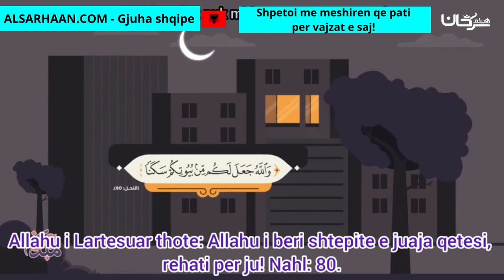Shtepite Te Cilat Nuk Mbizoteron Ne Ato Qetesia Jane Vater E Problemeve Familjare Dhe Edukative! ب